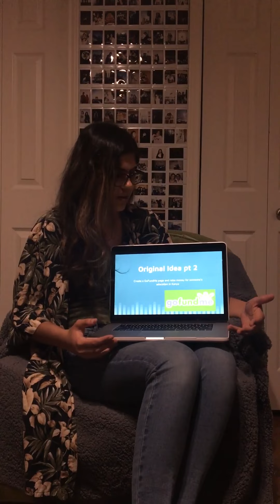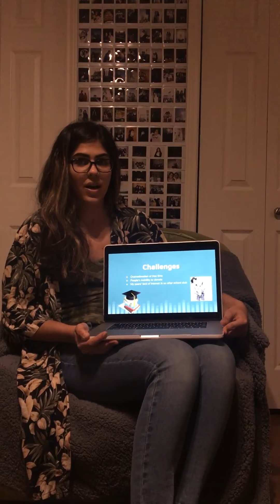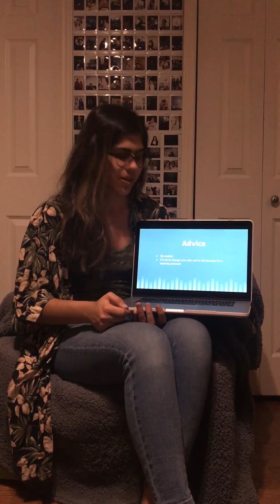Rooha Haghar - Take Action Challenge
YWLC - Take Action Challenge (TAC) Presentation. Hear about her year-long service project that she created and implemented through Pangea's Young Women's Leadership Challenge (YWLC) Program.

Find out more about YWLC by going to the program

The Pangea Network is an international non-profit dedicated to empowering motivated individuals in Kenya and the United States with the knowledge, skills and an ongoing network of support in order to achieve their dreams and make positive, life-changing contributions in the communities where they live.